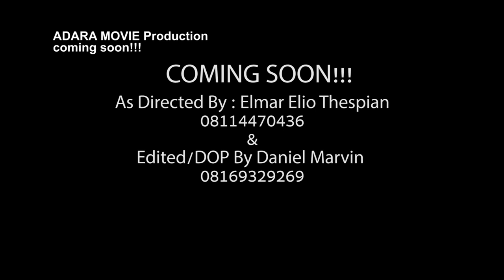Tears of Adara(Ajikho Anapiakuh) Trailer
The Adara movie production trailer. Is interesting and educative.